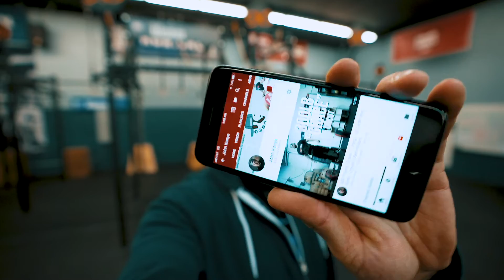RX Badge of Honor | 30 Day Redaux | Episode 23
Not every workout is built for you and knowing when to scale is so much more powerful than just doing it for the RX badge.

I used to be the biggest offender of this thought. Because I am a big guy I figure, well, the weight is light, so I should RX HELL RX+. But when you factor in the cardio load of the assault bike (or any metabolic blaster), That weight because difficult. Still light, but won't move quickly rep to rep.

I've learned to set my ego aside and scale more often. The result. A more meaningful workout that will help me improve rather than make me question my existence.

Camera Gear
Sony a7Riii
Rode Mic Micro
Sony 16-35 f2.8 GM
Sony 85mm f1.8 FE